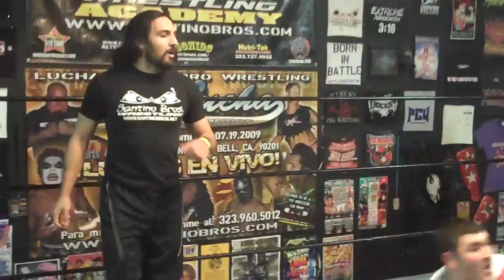Grappling at Pro Wrestling School in Los Angeles.MP4